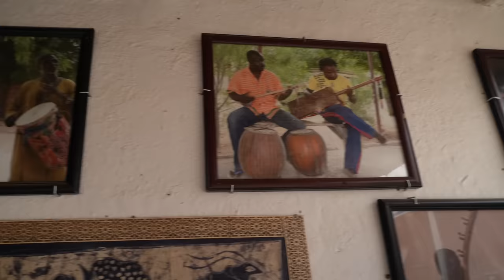Kamperem na pustyni 🚐 4x4 Wioska nomadów | Burza piaskowa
Kamperem na pustyni jeździć się nie da...dlatego spróbowaliśmy terenówką 4x4. to dopiero była jazda! Szalęństwo na wydmach! Odwiedziliśmy też wioskę nomadów. Zobaczyliśmy jak skromnie żyją i zjedliśmy tam berberyjską pizzę.
Na zachód słońca, pojechaliśmy na wielbłądach 🐫
Po tych wszystkich przygodach spotkała nas burza piaskowa i deszcz!

Wycieczki terenówką 4x4, na wielbłądach i kładach - Instagram @hamisaharatours